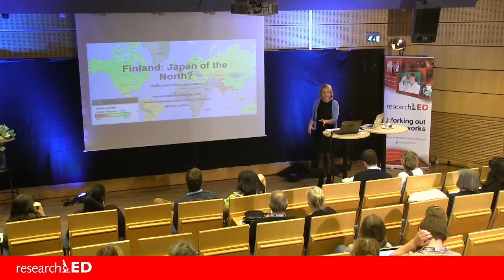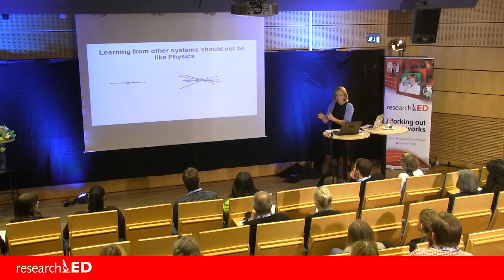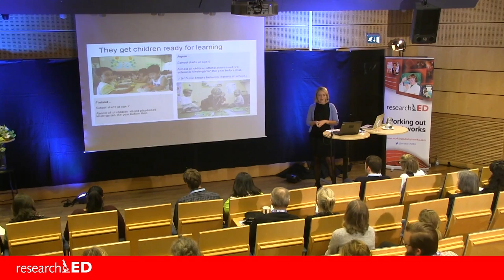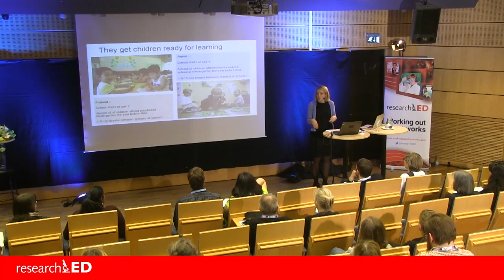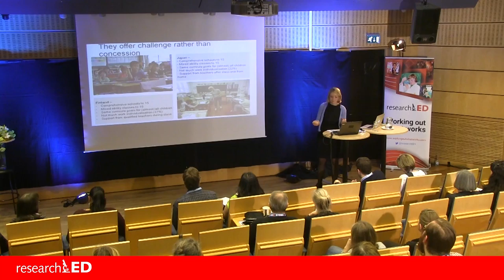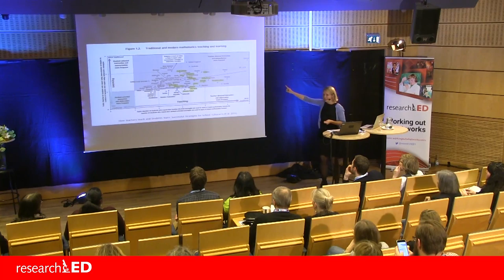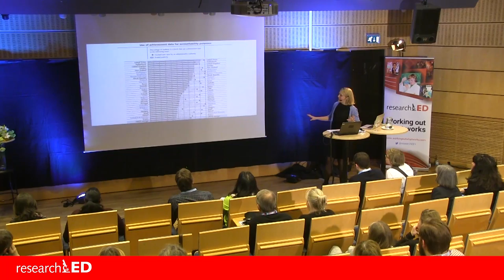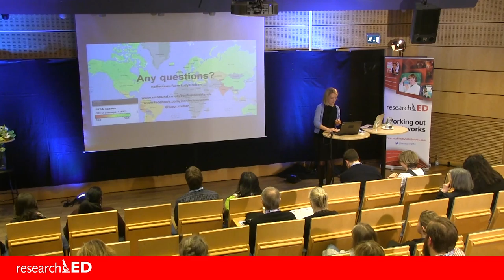Lucy Crehan - Finland: Japan of the North?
Finland: Japan of the North? Commonalities and contrasts between two 'top performing' education systems
Lucy Crehan
Recorded at researchED Scandinavia in Gothenburg, March 19th 2016 by BARCODEMEDIA

Due to its booming economy during the 1980s, Finland was often referred to as the
'Japan of the North'. Lucy will suggest that this description is still appropriate when
looking at the two countries from an educational perspective. Drawing on her time inside
classrooms in Finland and Japan, Lucy will draw out the similarities between the two
systems and will propose that some of these help explain why both countries are
amongst the top performers in the international PISA tests.

Lucy Crehan researches 'top performing' education systems by living and working with their
teachers. Lucy has spent the last three years studying the education systems of Finland,
Canada, New Zealand, Singapore, Japan and Shanghai, from the inside. Lucy set off on this adventure because her three years teaching had left her disillusioned with aspects of the English education system, and completing a Masters in Education hadn’t satisfied her  curiosity about how other countries did education differently.
Lucy has also worked as an education consultant for organisations such as the National Education Trust, CfBT Education Trust and UNESCO.
She is the author of an upcoming book based on her research called ‘Cleverlands’, which will be published by Unbound in November 2016.